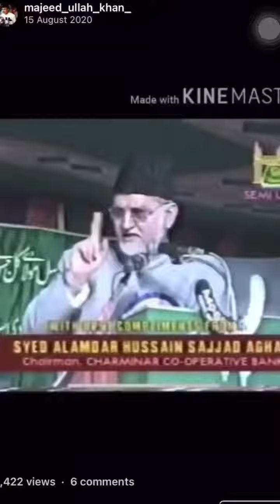coming soon happy republic day MBT HYDERABAD